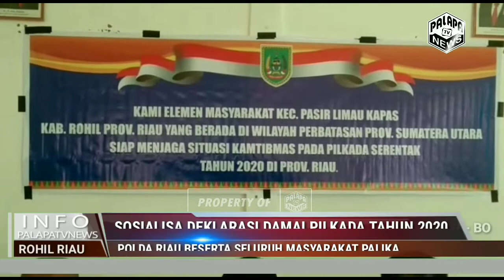Sosialisasi Deklarasi Damai Pilkada Tahun 2020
Polda Riau Beserta Seluruh Masyarakat Palika